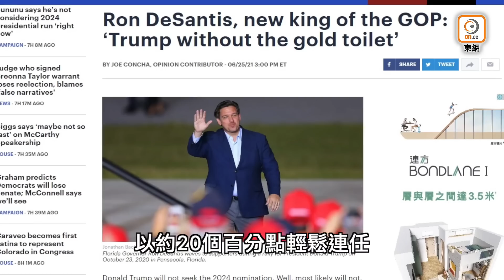【on.cc東網】東網評論：選舉表現遜預期 特朗普仲有冇機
【東網評論：選舉表現遜預期　特朗普仲有冇機】